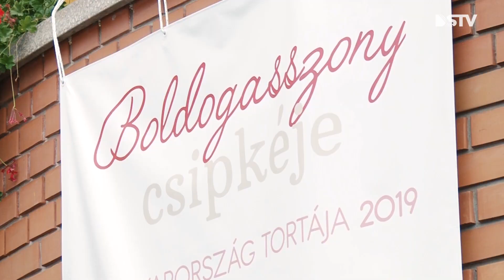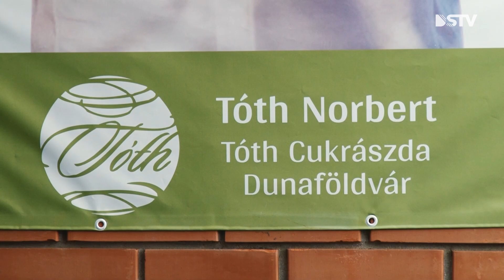DSTV | Boldogasszony csipkéje